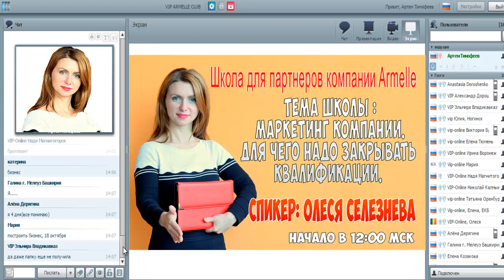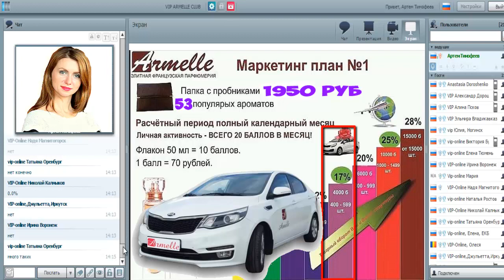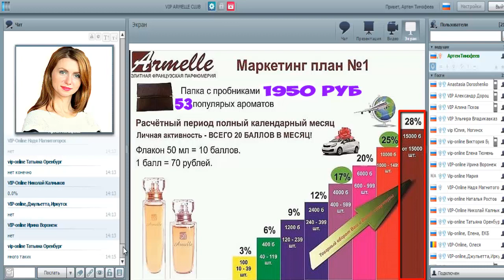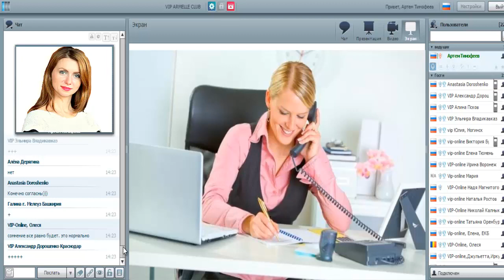Маркетинг план Армель. Как за 1 год заработать на авто. Закрытие квалификаций Armelle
16.10.16 Мой воскресный выходной Лесной парк Берендей Олеся Селезнева